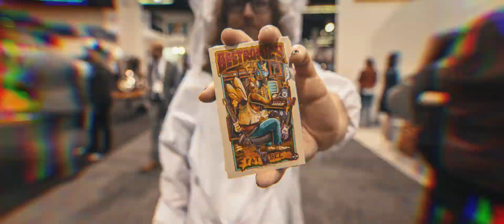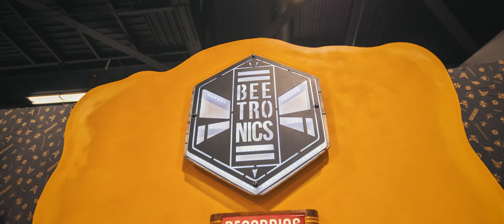Beetronics - NAMM 2020 Throwback!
With NAMM 2021 cancelled, we thought would be cool to go back and do a throwback of some great moments of the 2020 show.